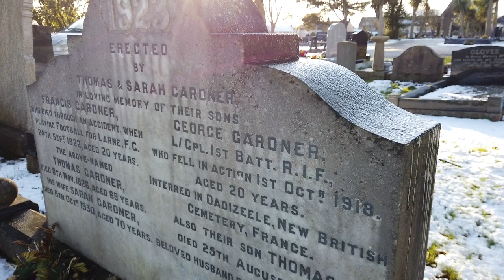Francis (Frank) Gardner Larne FC Footballer who died in tragic circumstances 100 years ago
The soccer player passed away in his sleep in the early hours of September 24 1922.

This act of kindness and respect from the fans of both Ballyclare Comrades and Larne Football Club is a testament to the power of sports to bring people together. It is heartening to see rival fans setting aside their differences to pay tribute to a player who lost his life while playing the game he loved. The gesture of cleaning Frank Gardiner's grave and visiting it to lay wreaths is a touching way to remember his legacy and show respect for his family. This type of unity and mutual respect among fans can have a positive impact on society, and it is important to highlight and encourage these actions whenever possible.